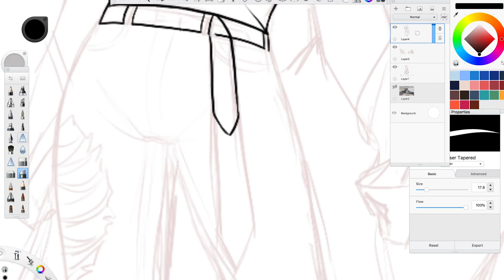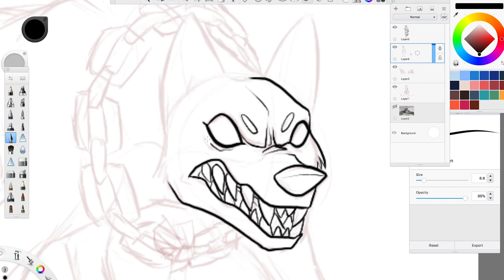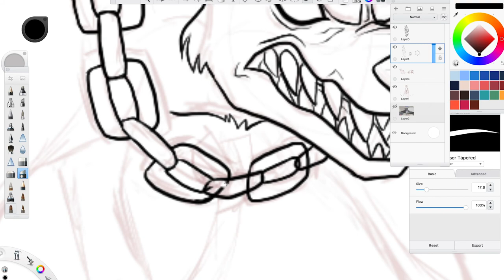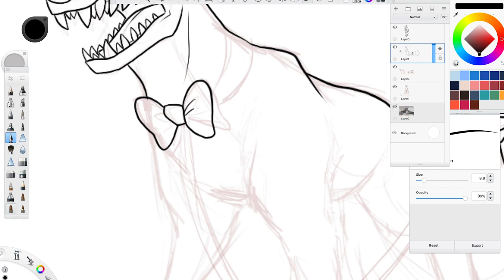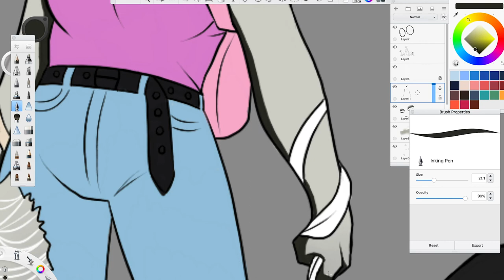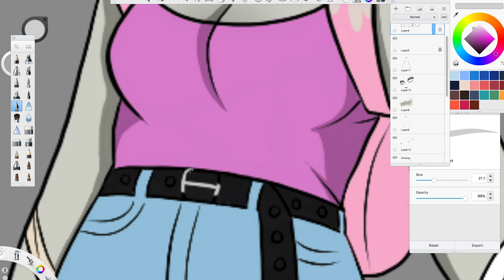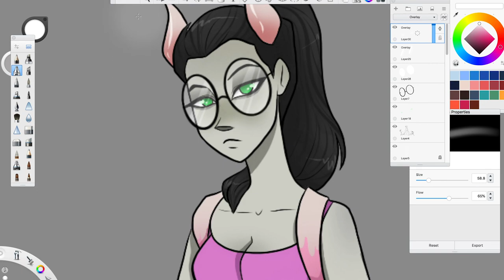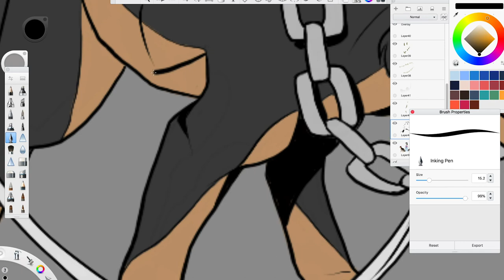Drawing My Roblox Avatar w/ My Australian Kelpies! (Roblox Adopt Me)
What's your favorite pet in Adopt Me?